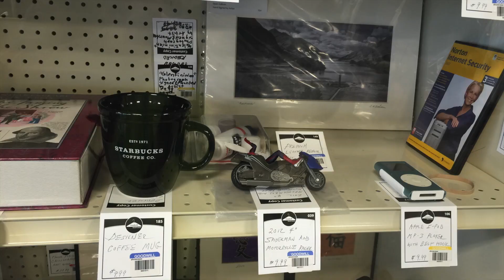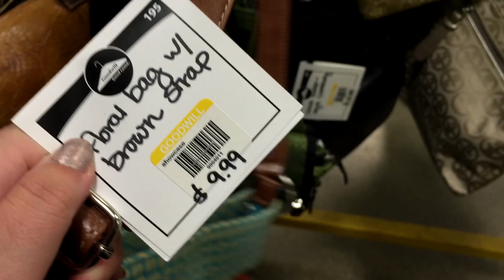США СекондХЕНД распродажа ЖЕНСКИЕ БРЕНДОВЫЕ СУМКИ // ЦЕНЫ // Что я нашла?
США СекондХЕНД распродажа ЖЕНСКИЕ БРЕНДОВЫЕ СУМКИ // ЦЕНЫ // Что я нашла? каждую первую Субботу месяца в нашем штате проходит 50% распродажа в СЕКОНДХЕНД по имени Гудвил. Поехала в один в который почти никогда не ездила вот что там было!